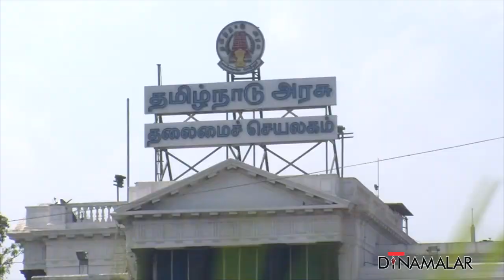நாட்டு இனங்களுக்கு இனி நல்ல காலம்!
மேம்படுத்தப்பட்ட புதிய கால்நடைகளை  அதிகரித்து,
ஒவ்வொரு குடிமகனுக்கும் 300 மில்லி லிட்டர்
பால் கிடைக்க செய்யும் நோக்கில்,
1970ல் தேசிய பால்பண்ணை மேம்பாட்டு கழகம்
வெண்மைப் புரட்சி என்ற
கிராமப்புற மேம்பாட்டு திட்டத்தை துவங்கியது.

அதுபோல,கிட்டத்தட்ட 40 ஆண்டுகளுக்கு பின்னர்,
தற்போது, நாட்டு மாட்டினங்களின் இனப்பெருக்கத்தை
நவீன தொழில்நுட்பத்தின் உதவியுடன் அதிகரித்து,
அதன் மூலம் பால் உற்பத்தியை பெருக்க தமிழக அரசு திட்டமிட்டுள்ளது.
நாட்டு மாடுகளின் எண்ணிக்கை குறைந்து,
அயல்நாடு, கலப்பின மாடுகள் அதிகரித்து விட்டதால்,